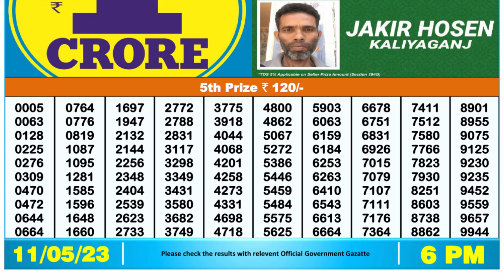🔴Dear Lottery Sambad Live 6pm today 11.05.23 Nagaland State Lottery Result